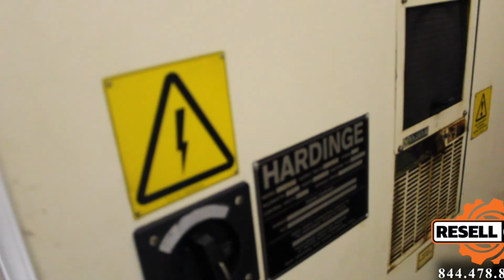Hardinge VMC-800II CNC Vertical Mill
This Hardinge VMC-800II CNC Vertical Mill - Lot #11 is being sold to the highest bidder in the Drake Tool Co Online Auction ending December 8, 2022 at 2pm ET.